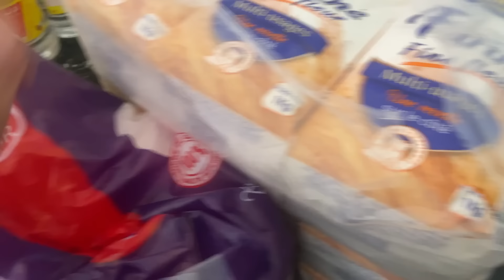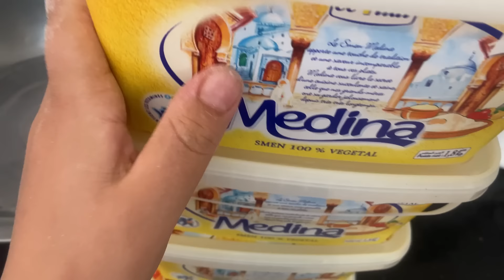خدمت 1500حبة في وقت وجيز /كيفاش تنظمي وقتك وشغلك في الطلبيات👌😍ا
سلام عليكم
صفحة إنستغرام صانعة الحلويات